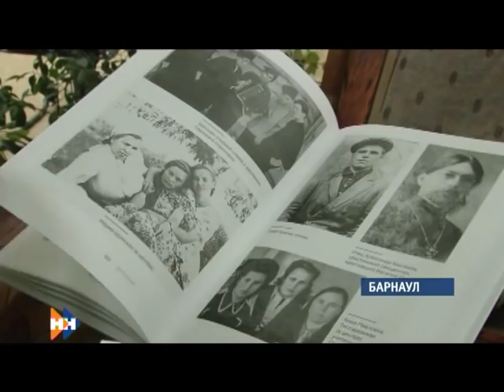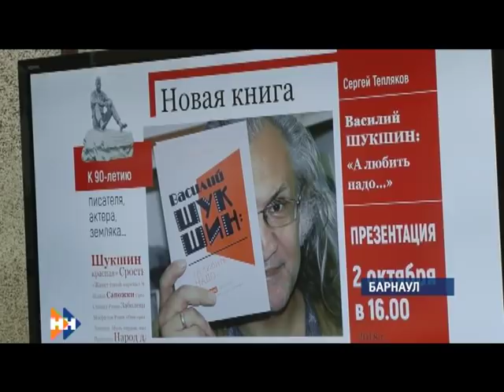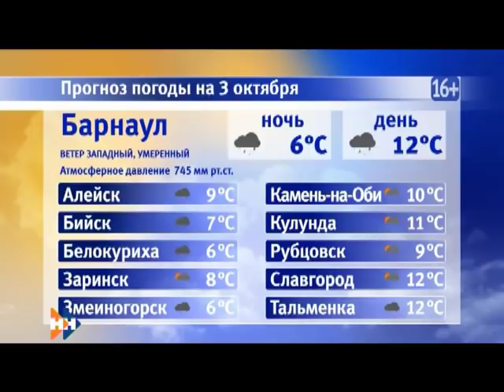Информационная программа «Наши новости». 03.10.2018. Дневной выпуск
• Уже на следующей неделе приступят к исполнению своих обязанностей. Губернатор подписал документы о новых назначениях в правительстве региона
• Госпитализировано 8 человек. Как чувствуют себя сегодня пострадавшие в аварии, которая случилась в Барнауле накануне?
• Чтобы порыбачить на Алтае — он преодолел более тысячи километров. Герман Усков из Хакасии считает, что в нашем регионе особенная рыба